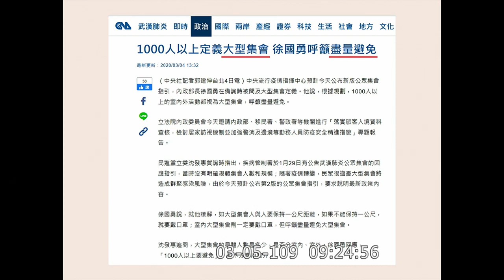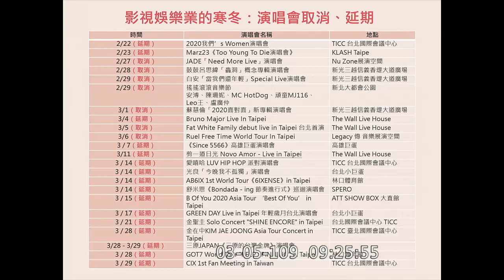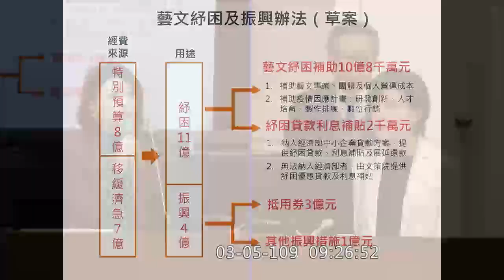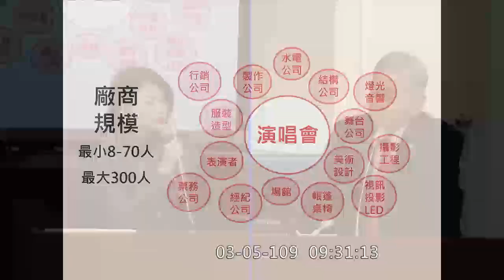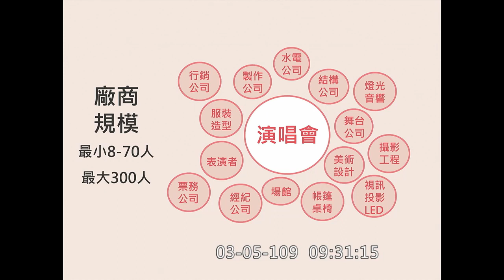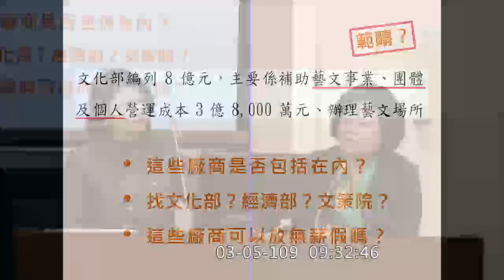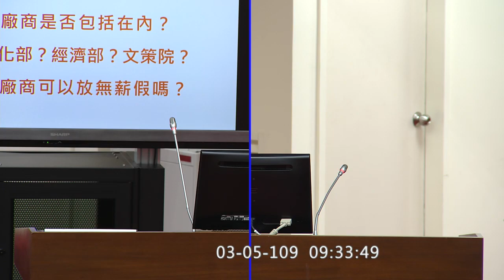2020 03 05 主播 林楚茵 初登板 質詢 肺炎特別預算 【立法院演哪齣？】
衛福部政次 何啟功
文化部長 鄭麗君